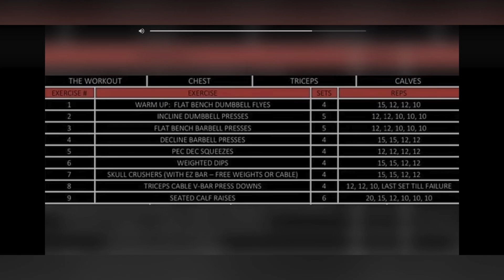30 Day Fitness Challenge Day#6 fitnesschallenge 30daychallenge gym una #2024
30 Day Fitness Challenge Day#6 fitnesschallenge 30daychallenge gym una #2024
Hi This Side Rahul Mankotia
I started a 30 Day fitness challenge
And this is Day 6 of 30 Day Fitness Challenge